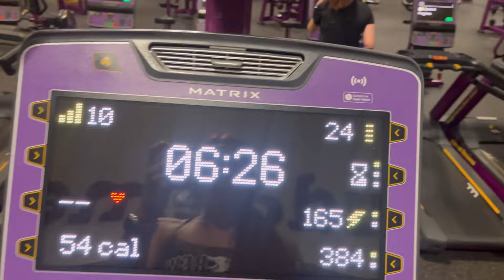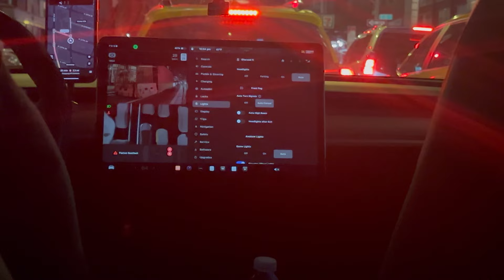New York Fashion Week Vlog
Come with me and experience my first time ever walking and hanging out with all mt amazing friends!